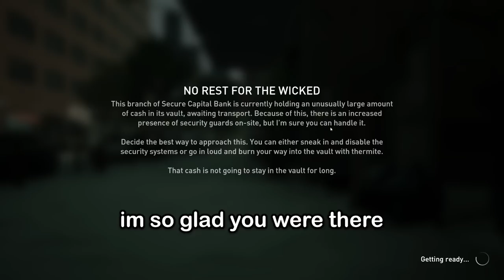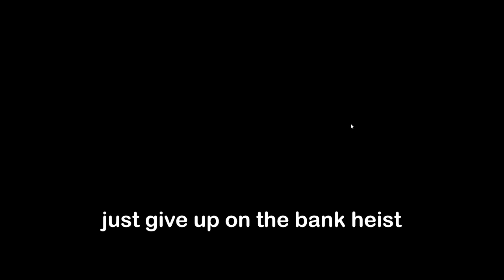Payday 3 in a Nutshell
PAYDAY 3 is the much-anticipated sequel to one of the most popular co-op shooters ever. Since its release, PAYDAY-players have been reveling in the thrill of a perfectly planned and executed heist.

That’s what makes PAYDAY a high-octane, co-op FPS experience without equal.

Mates in the video:
Fitz: @Fitz
Aches: @AchesGaming
Grizzy: @Grizzy